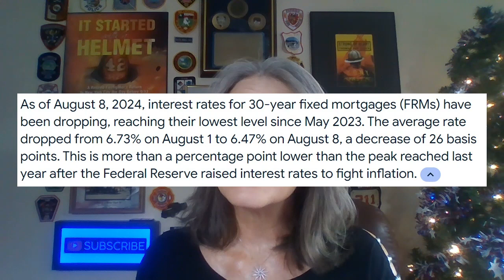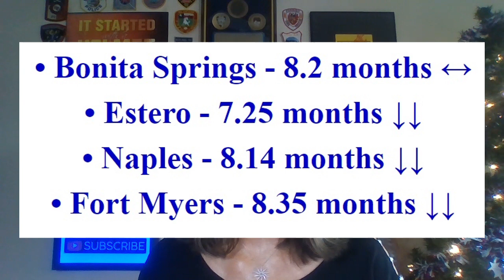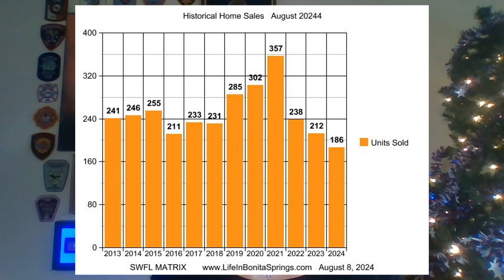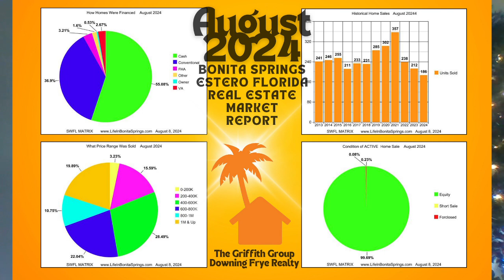August 2024 Bonita Springs Estero Florida Real Estate Market Report and Statistics by Realtor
August 2024 Bonita Springs Estero Florida Real Estate Market Report and Statistics by realtor.  How's The Market?